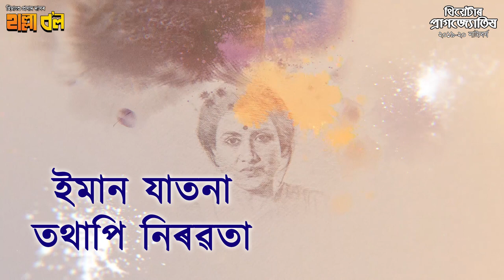Hallabol | Dikshu | Himanshu Prasad Das | Pragjyotish Theatre | Assamese Song 2019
শুই থকা চহৰখনিক জগাবলে
আমি আমি আমিয়েই হ'ম চিঞৰ
চকুতেই চকু ৰাখি সময়ৰ
উজাৰিম ক্ষোভৰ দাবানল

হাল্লাব'ল

Pragjyotish Theatre
Drama: Hallabol

Song: Hallabol Title Track
Lyrics & Tune: Himangshu Prasad Das (Himu)
Singer: Dikshu
Mix & Master: Pinku Das (RedAV Studio)
Graphics & Editing (Lyrical Video): Uddipta Kumar Bhattacharyya